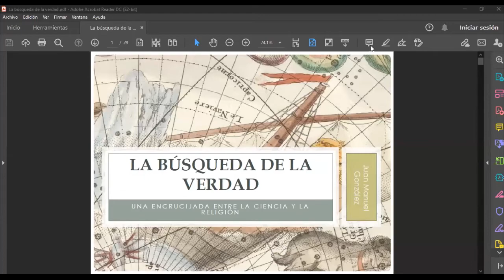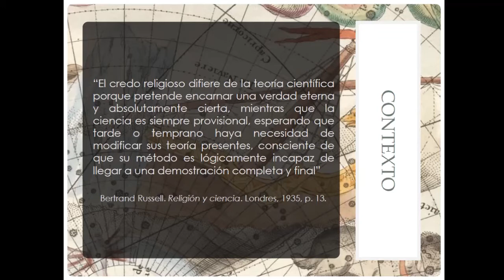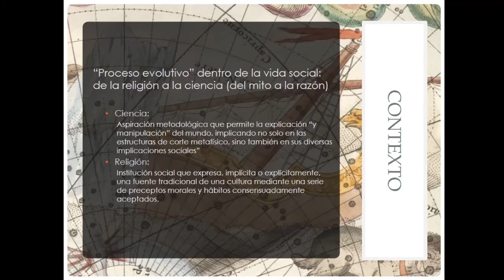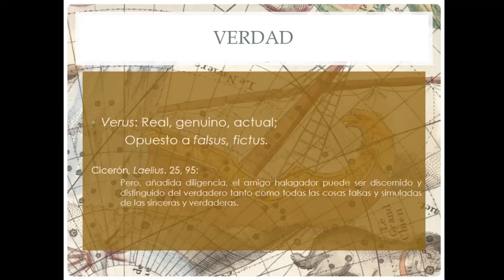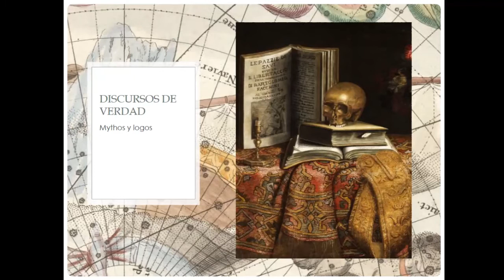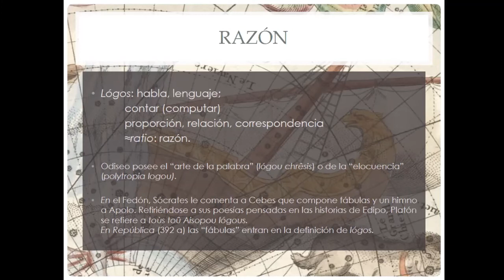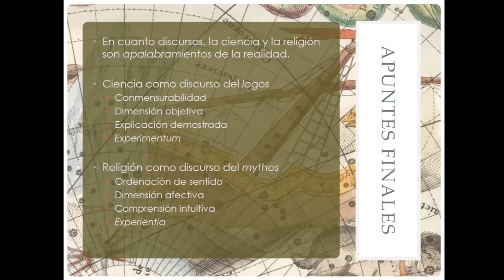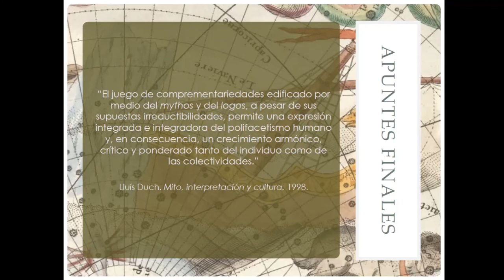Curso Religión y Ciencia 2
Segunda sesión del curso Religión y ciencia. Disputas por la verdad y la comprensión del universo.